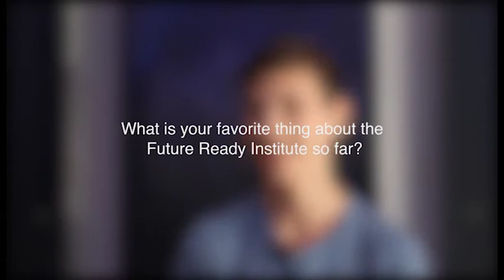Team Building at the The Edney - T.I.M.E. Fall 2019